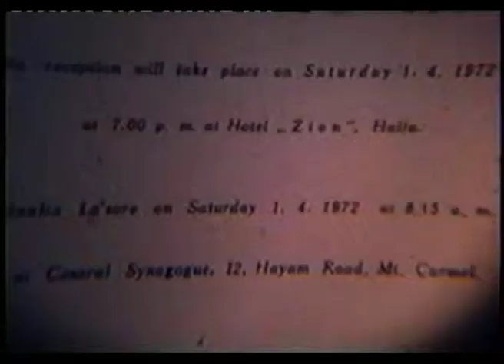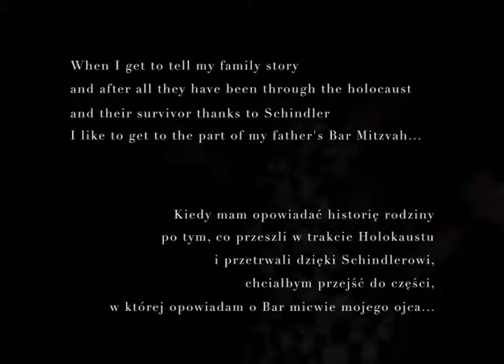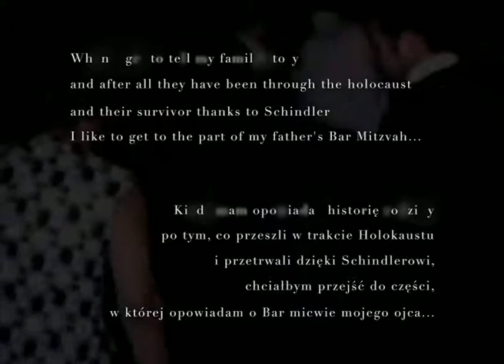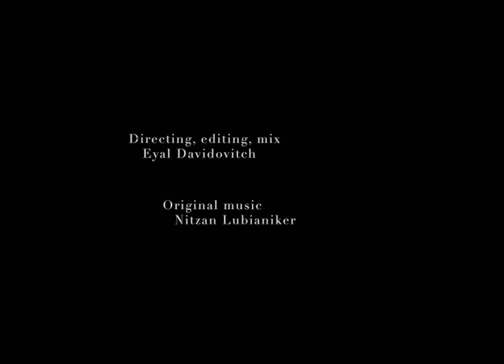Schindler In My Father's Bar Mizvah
A video-art I did to the "People from Schindler's list- The Wohlfeiler family" exhibition at The Historical Museum of the City of Krakow, 2011.